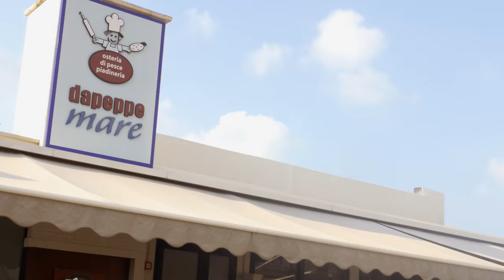L'Intrepido Wilson - Trailer 4K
Armando Wilson, chiamato da tutti "professor Wilson", è un archeologo sopra le righe, eccentrico e scanzonato che non rinuncia mai ad un bicchiere di rum, o ad una tazza di tè, per non tradire le proprie origini inglesi. Un playboy, un detective, uno studioso, un filantropo, non si finirebbero mai le parole per descriverlo. Abita in Italia, un paese ricco di storia e cultura, e quindi anche di misteri, e... Dove c'è un mistero, c'è Wilson!

L'Intrepido Wilson è la prima web series italiana girata in 4k (ultra HD), prodotta da Dream Factory Studio e Associazione Marcheting, la serie uscirà nel 2015 per la regia di Carlo Trevisan. Direttore della fotografia Luca Fabiani. Musiche di Antonio Mancino.
Si ringraziano ItSounds, Diego Schiavo, Dream&Dream, Paolo De Santis.